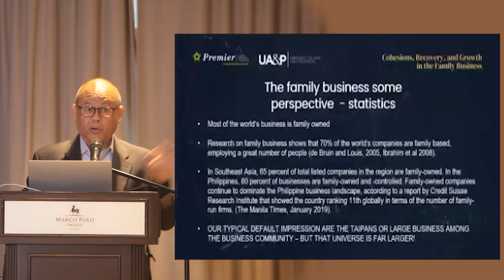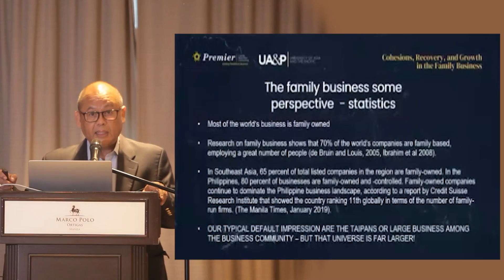Family Business in the Philippines and Innovation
Danilo talks about the reality of businesses in the Philippines and what innovation means for all kinds of family businesses.

Danilo Mojica II, FICD, Deputy Director of the UA&P Strategic Business Economics Program, and Founder & CEO of Tailwind Digital Solutions Inc.,  brings with him more than 30 years of experience in marketing and sales in the Philippines, Hong Kong, Indonesia and Pakistan.

He was the former Marketing Chief of Smart Communications. Prior to Smart, Danilo was the General Manager and Chief Operating Officer of Cebu Pacific Air.

💡 For more information about Premier Family Business Consulting, visit us